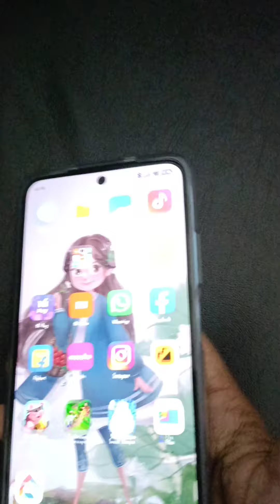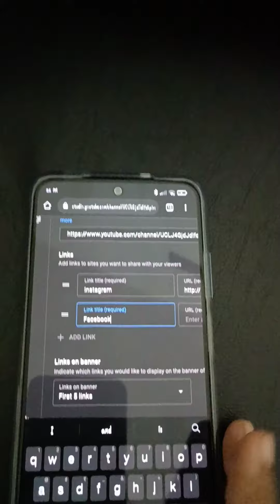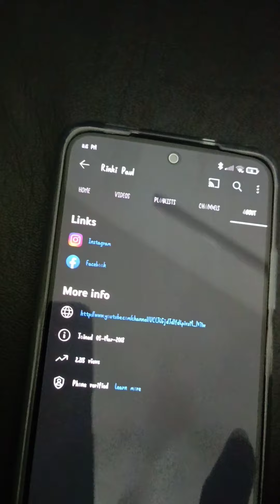How to copy any Facebook account link| Facebook url link copy kese kre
1. Facebook id url link copy kese kre
2.fb ka link copy kese kre
3. How to copy fb link
Hello dosto
Aj ki is video mea maine apko batay h ki aap Facebook id ka link
Copy kr sakte hea
Assa krti hu video aapko pasand aayi hogi